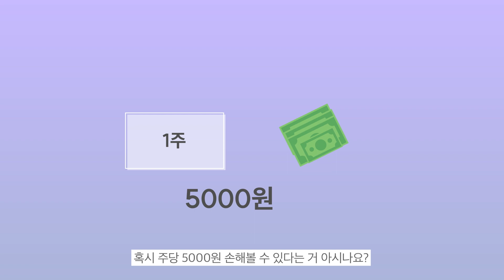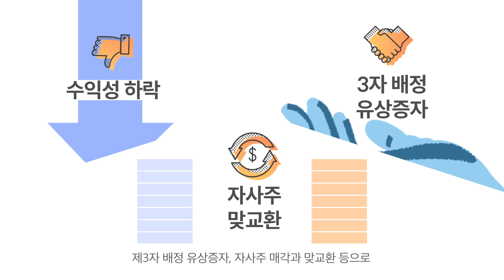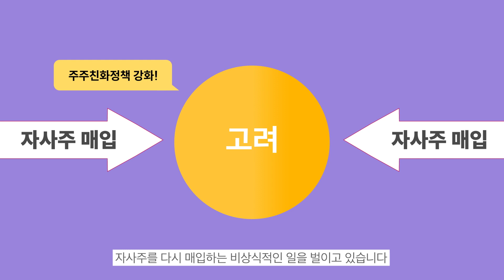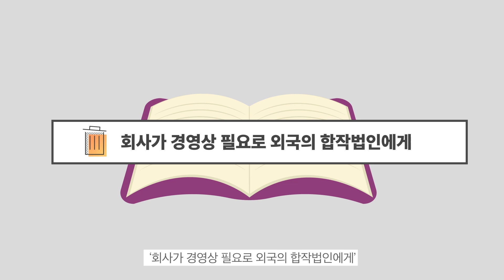[영풍] 고려아연, 주주권 침해하는 정관 변경, 배당금 축소 STOP!!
(주)영풍은  비철금속 제련기업인 고려아연(주)의 최대주주입니다.

고려아연은 오는 3월 19일 제50기 정기주주총회에서 기존 주주들의 주주권을 침해하는 정관 변경안을 상정했습니다.

또한 전년도에 비해 줄어든 배당금(보통주 1주당 2만원 → 1만 5천원) 지급 안건을 통과시키려 하고 있습니다.

이에 영풍은 계열사 고려아연의 최대주주로서 기존 주주들의 이익을 침해하는 이번 고려아연의 주총 안건에 반대합니다.

고려아연 주주 여러분께서는 영풍의 입장을 확인하여주시고, 의결권을 영풍에 위임하여 주시길 부탁드립니다.